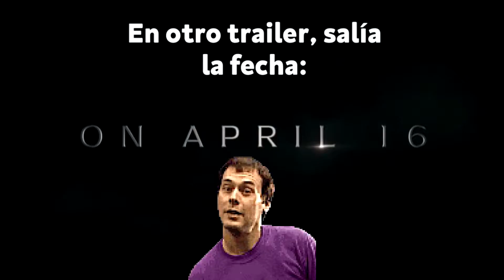¡Reaccionando a Mortal Kombat! | Trailer | ¡Reacciones y Opiniones!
Esperamos de corazón que nuestro estilo sea de tu agrado, hacemos esto con todo el amor del mundo. Proximamente verás otras series, reseñas, rankings ¡y mucho más!